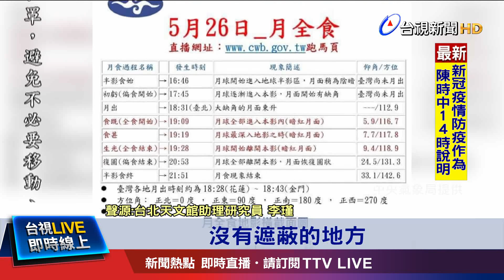緊盯別錯過! 食甚暗紅色月亮僅持續19分鐘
睽違24年，俗稱「超級血月」的最大滿月月全食，將在今晚(26)登場。抬頭一看，月亮不但會又大又圓，而且呈現暗紅色。最佳觀測時間在晚間7點09分到28分，也就是月全食的階段，整整有19分鐘。錯過這回，要再等12年之後。 由於防疫期間、不出門，因此大家可以透過直播，觀賞這難得的天文奇觀。